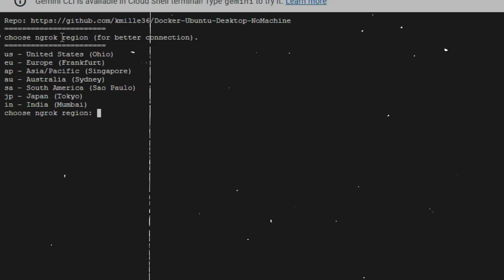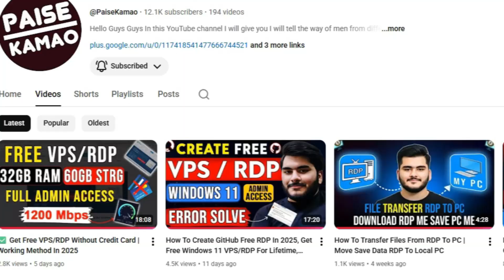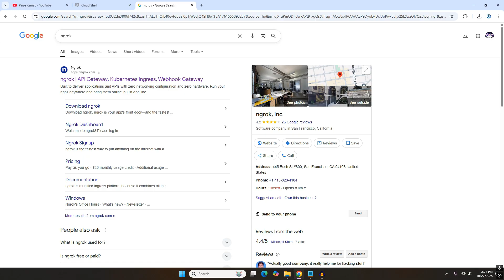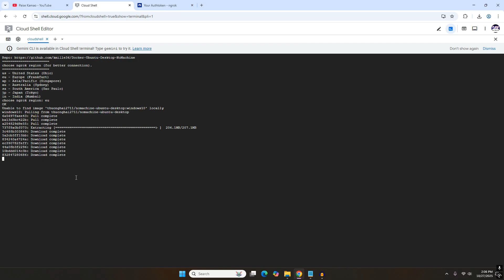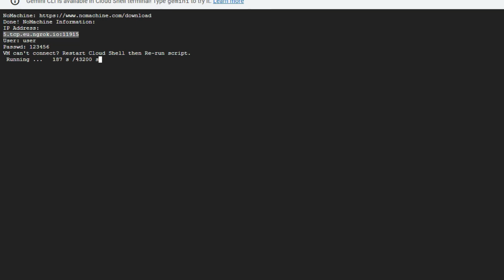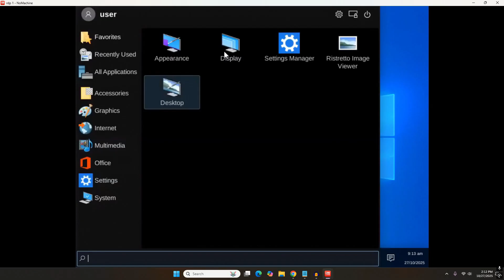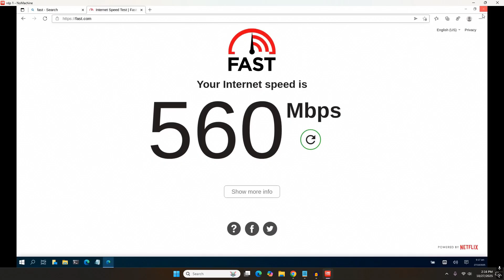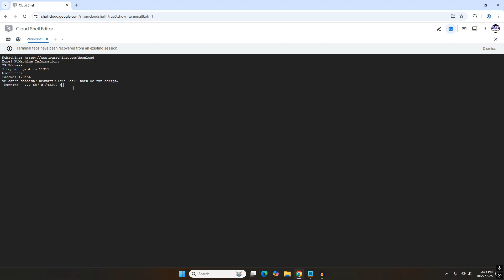How To Create Free RDP In 2025 | Get Free VPS/RDP For Lifetime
GitHub Free RDP In 2025, How To Create a Free RDP For Lifetime 2024, Get Free VPS/RDP, Free RDP

       🔎 Relatable Keywords 🔎
how to create azure rdp free without credit card,